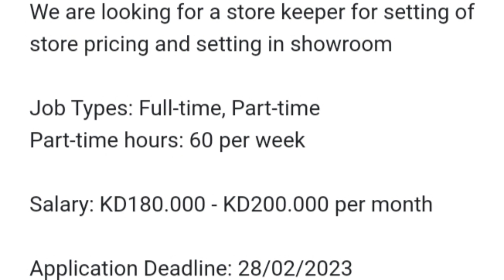Kuwait job vacancy 2023 / Gulf job vacancy malayalam channel / Free visa ticket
ഈ job vacancy ഫുൾ ആയതാണ് ചാനലിലെ latest 3 വീഡിയോ പരിശോധിക്കുക

Kuwait urgent vacancy 2023 / Good salary / job vacancy for kuwait / free visa / gulf job vacancies